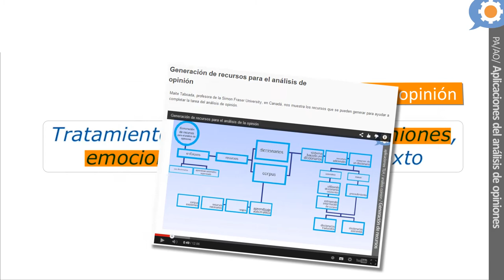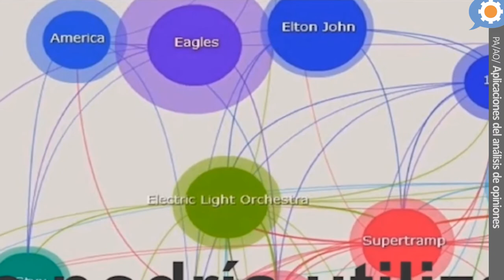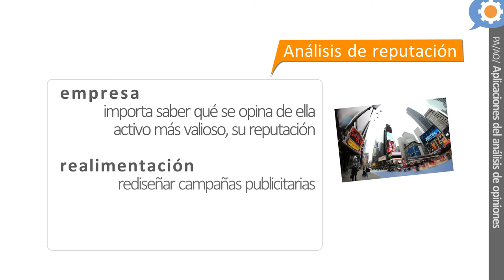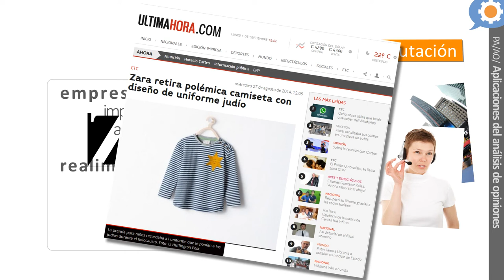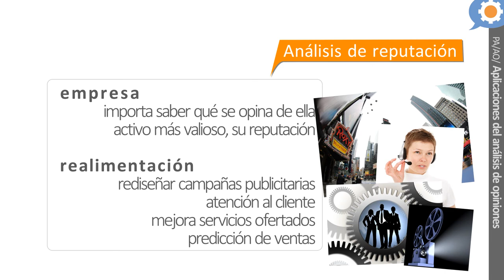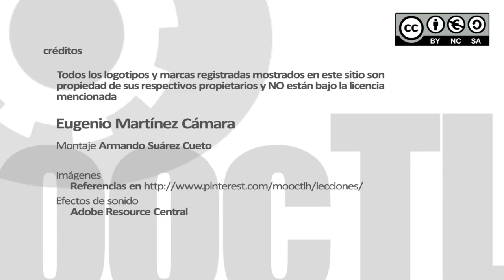Aplicaciones del análisis de opiniones (1/3)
Eugenio Martínez Cámara, Universidad de Jaén.